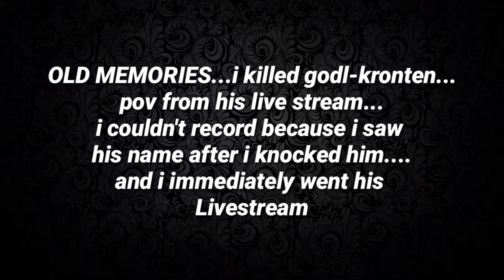Old clips...I KILLED GODL-KRONTEN and ALMOST DID 1V4 AGAINST GAMERXPRO, LEGEND X, MRIMEY,GOD⚡